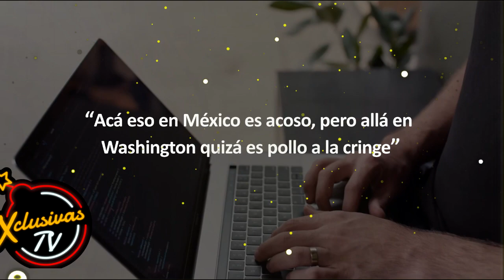Captan a mujer rechazando beso de Yahritza